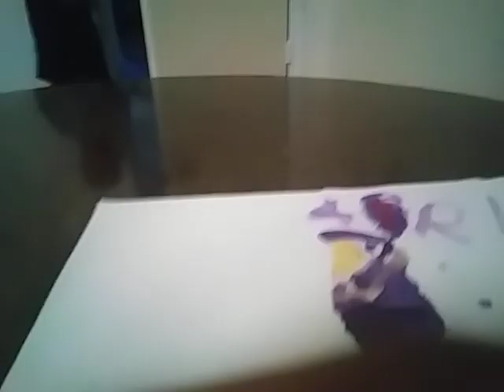April 15, 2023